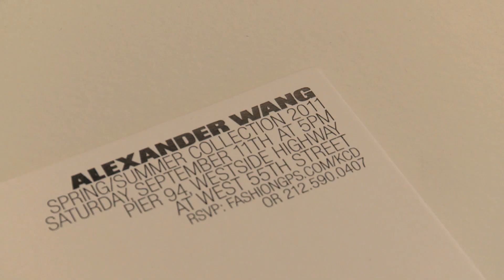Alexander Wang: On His Road to the Runway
American Express takes you behind the scenes at Alexander Wang's Spring 2011 collection to talk to the designer about inspiration and the spontaneity of fashion.